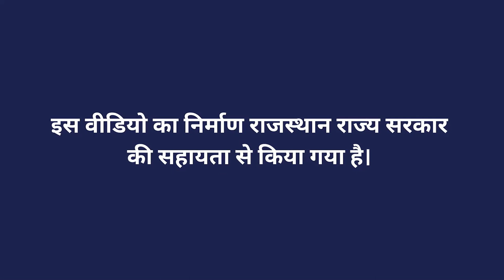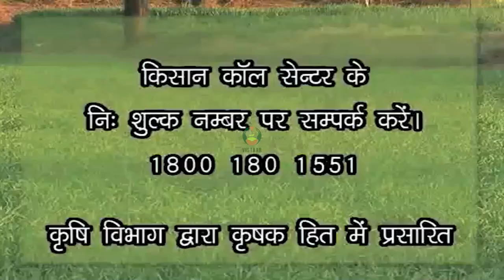फसलों का पाले से बचाव